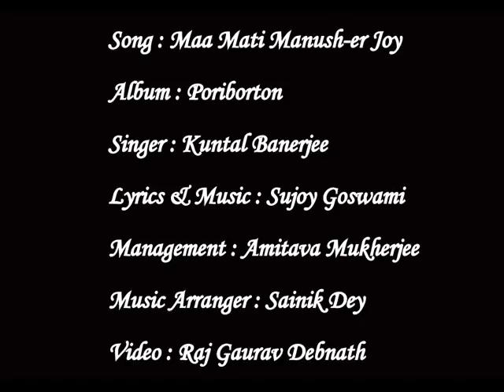Hobe Maa Mati Manush er Joy /TMC